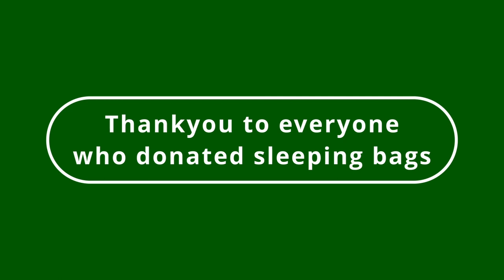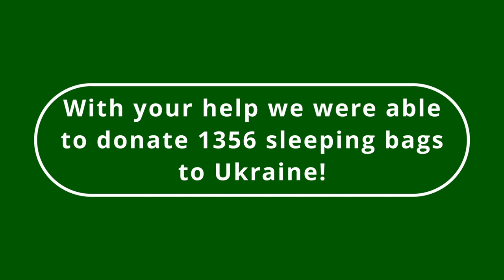Kerith's Ukraine Sleeping Bag Appeal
Update- Ukrainian Sleeping Bag Appeal

On Wednesday 2nd March we asked you to help us support Pastors Sergiy and Katia who lead the Assemblies of God church in Lutsk (Western Ukraine). They were evacuating the women, children and orphans out of immediate danger to the mountains where the temperatures are sub-zero at night.

4 days later 1,356 sleeping bags (wow!) had been delivered to 'Sleeping Bag HQ' at the Kerith Centre in Bracknell from across our sites in Farnborough, Windsor and the IOW.

An army of online delivery drivers arrived during the week including a pallet from Highlander Outdoors who dropped the price of their sleeping bags just for us, as well as KeenFlex who donated 150 kids sleeping bags!

Many of you drove to our church sites to drop off on Sunday from across our regions having never been to Kerith before!

Stories of neighbours gathering bags from their roads, people signposted to us after shout outs in their local pubs, a film crew dropping off blankets from the set of a Hollywood blockbuster! Stories big and small of YOUR compassion for the incredibly brave people of Ukraine.

With the support of an army of volunteers, Sarah and her team have packed and sent the bags on their way today.

For updates and further news on Kerith's response to the war in the Ukraine head to